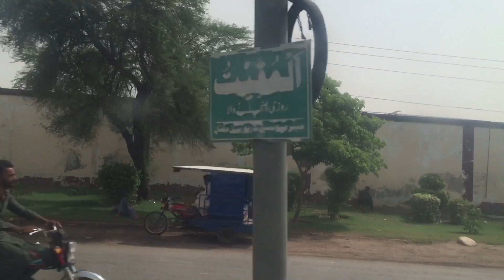GOING TO MULTAN | TOUR MULTAN EP1|DRONE VIEW|TRAVEL VLOGS|FIRST IMPRESSION| BY ROAD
GOING TO MULTAN BY ROAD
TOUR MULTAN
EPSIODE 1
TRAVEL VLOGGER
TRAVEL VLOGS
EXPLORE MULTAN
DRONE SHORTS
DRONE VIEW